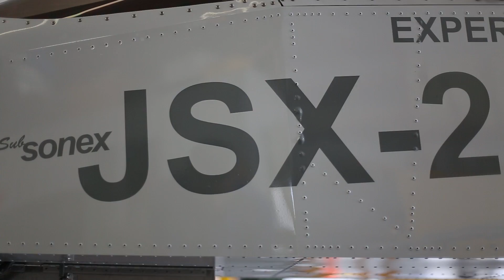EAA Airventure Oshkosh 2014: SubSonex JSX-2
See the Sonex Aircraft SubSonex JSX-2 jet fly at Oshkosh 2014. With 4 cameras in the aircraft when it flew in the Tuesday airshow, you can see this incredible hombuilt up close and personal.

The SubSonex JSX-2 is the second generation SubSonex prototype that has many new and exciting improvements over the original JSX-1. The JSX-2 now has fully retractable gear, a larger fuel tank, a larger cockpit, and much more.

Find out more about the SubSonex and the available pricing and options over at the Sonex